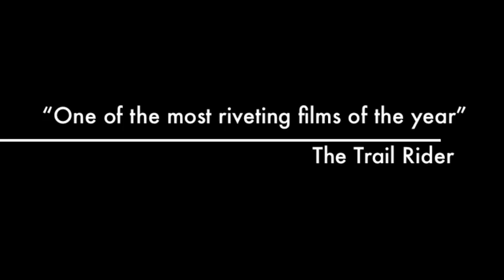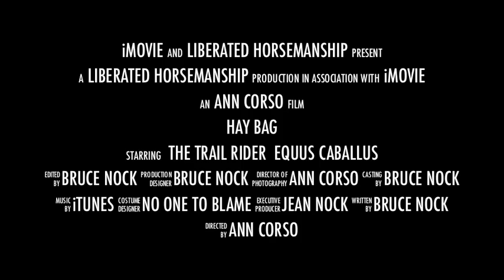Loading A Hay Bag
Loading A Hay Bag ... The Easy Way